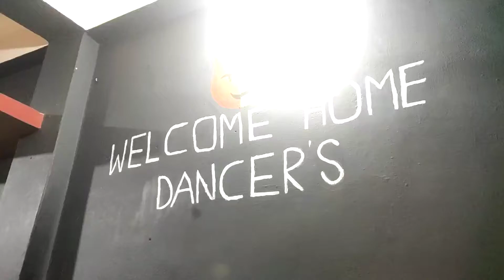Saari ki Saari Meri hai tu || Dance cover || ft. Darshan raval || The NS Dance Studio 😈😈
let's spread love. war is not the solution..love between humans makes life a beautiful journey...
keep smiling and spreading love..😍😍😍